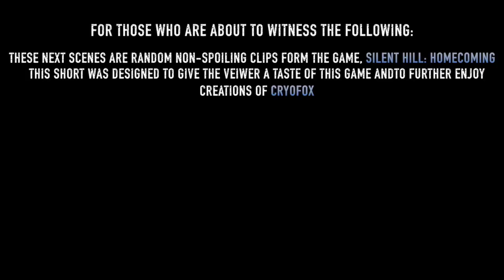Tour Guide- Silent Hill: Homecoming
Another beautiful day to go walk the planes of Silent Hill. Join James as he takes one more step closer to the insane asylum and one nut in this ominous chapter.